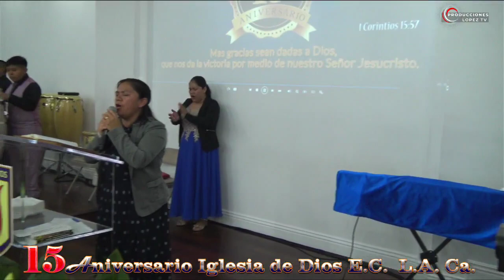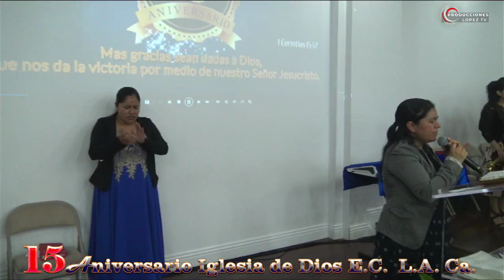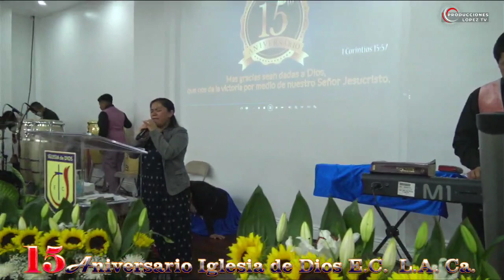15 aniversario de la iglesia de Dios evangelio completo los ángeles California